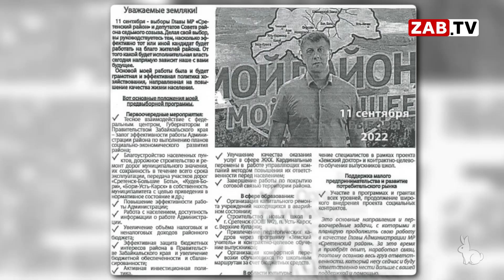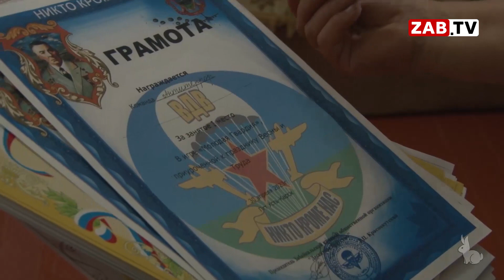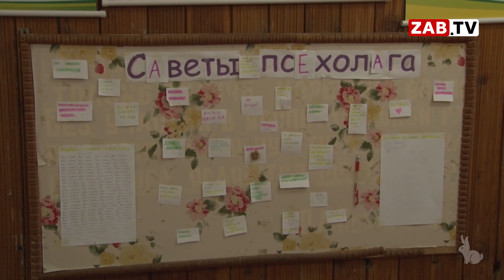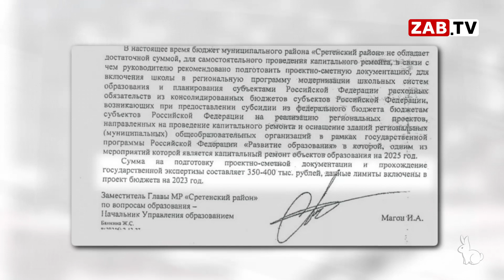Как учатся дети в таёжном посёлке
Школы и детские сады не должны быть деревянными, такие заявления шли отовсюду после вступления Забайкалья в Дальневосточный федеральный округ. Несмотря на это такие здания в регионе ещё остались. Почему таёжный посёлок до сих пор не может добиться ремонта старой школы – в этом выпуске.